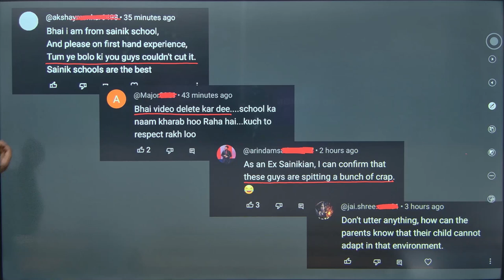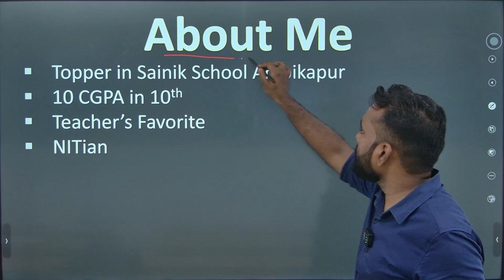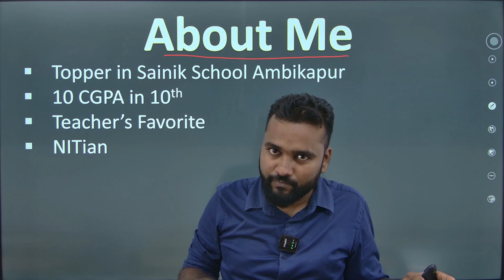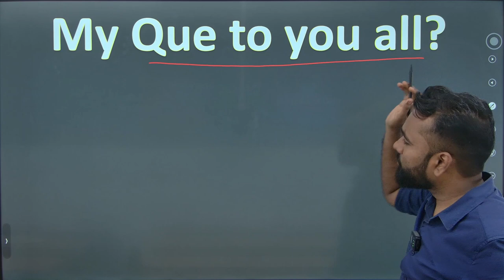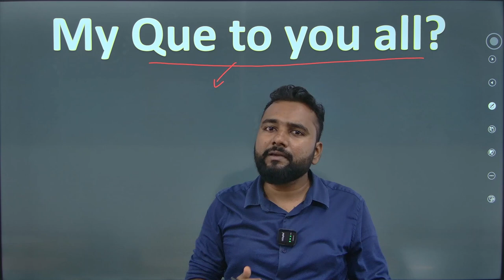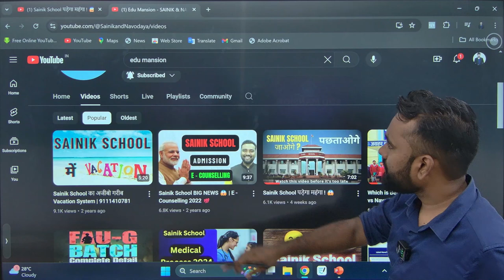Do we HATE Sainik Schools ?